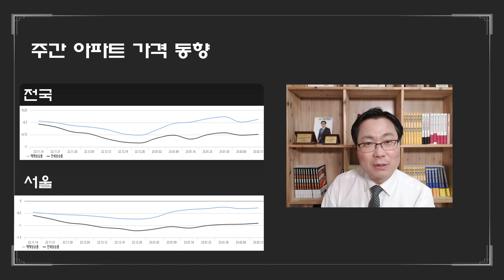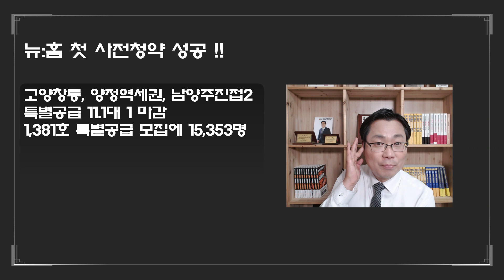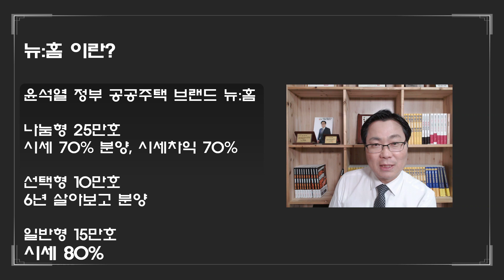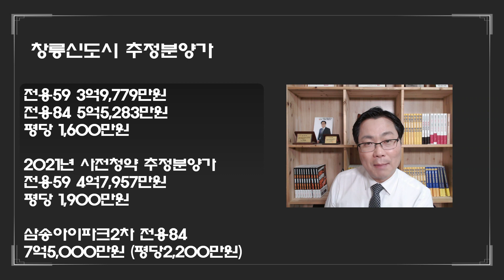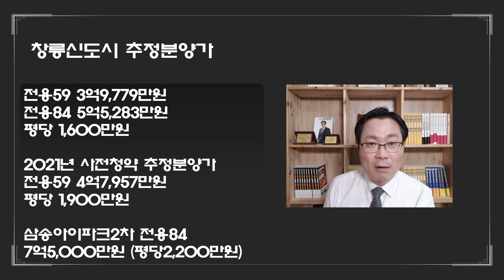뉴:홈 사전청약 고양창릉 대박 비결은? +김인만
2023년 2월 3주차 주간부동산동향과 주간 핫이슈
공공분양 뉴:홈 고양창릉신도시 높은 경쟁률의 비결은